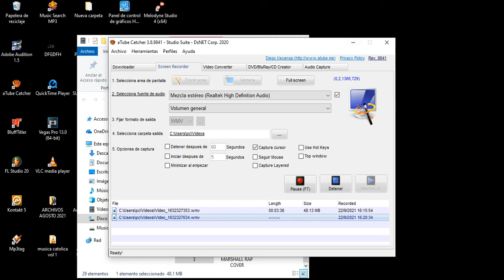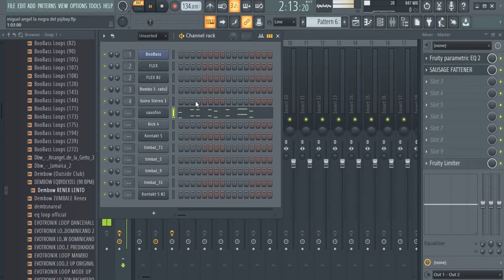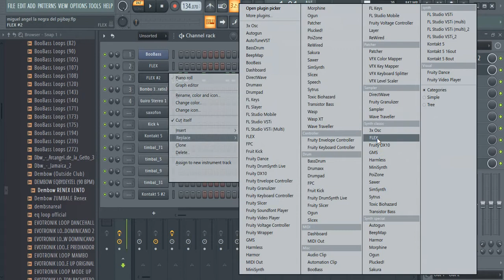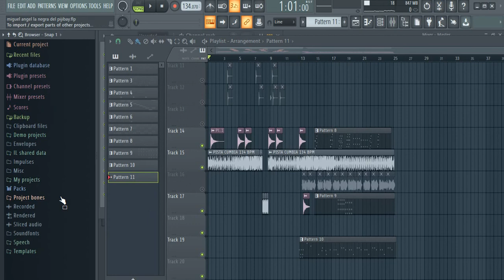Instrumental estilo cumbia chinamera